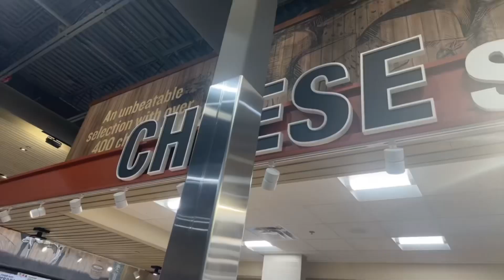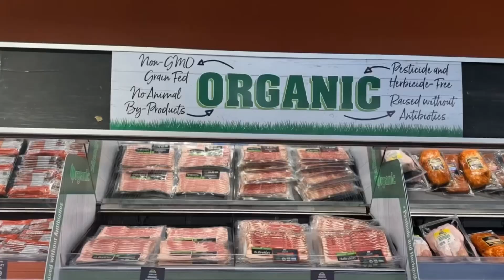My Annoying Coworker | Farmboy Grocery Store | Charle’s Birthday | VLOG